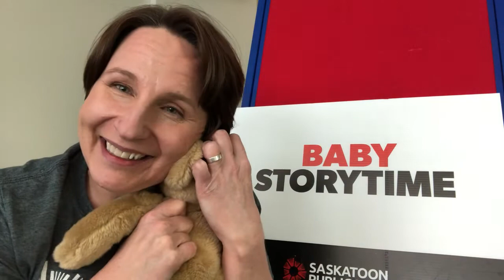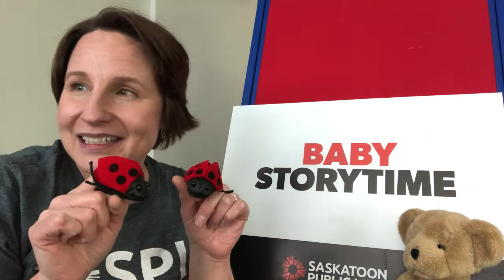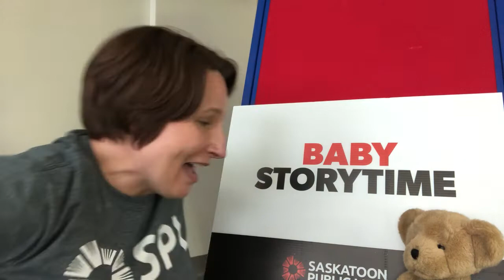Baby Storytime: April 7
Even if your baby is too young to make the motions themselves, give finger plays a try. By watching you, your little one is getting their brain ready to learn to read and write. Say rhymes, sing songs and try a finger play with your baby in today's Baby Storytime!